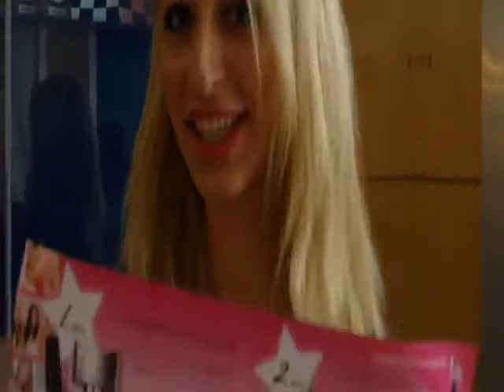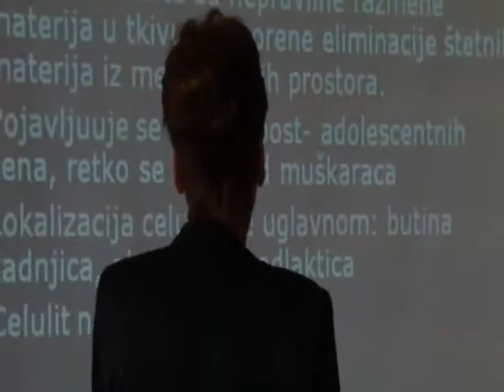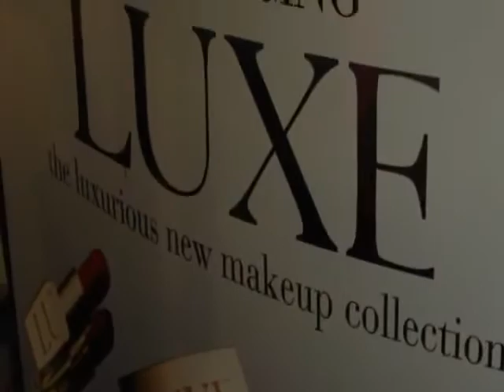Beauty weekend Roda Sabac 11.11.2012.. 2 dan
Event će se održati ispred Mega marketa a sve posetiteljke očekuju razne pogodnosti,puno zabave i saveti i većina onih malih detalja i sitnih zadovoljstava koje žene uvek žele priuštiti a za koje retko imaju vremena.

Tako sve gošće očekuje besplatno šminkanje, saveti stilista,frizera nuticionista i predavanja na temu lepote i zdravlja.

Treba li još šta reći, osim... drage dame!

Program: Beauty weekend

subota i nedelja od 09-13h

DJ Flowmaster- Electro Swing- Jazz music

Umetnička radionica „Fashion Day"-Izrada nakita i ešarpi bojenjem bojama za tekstil. Sve zainteresovane dame će imati mogućnost da izrade sopstvene unikatne modne asesoare i da ih zadrže kao uspomenu na Beauty weekend. Najlepši nakit i ešarpu naš žiri će nagraditi.

Javni čas fitnesa -- Fitnes klub „Balance"- naučite da zumbate sa fitnes klubom Balance

„Madness studio"- najnoviji trendovi frizura za jesen/zimu , besplatni saveti za negu kose, besplatno šišanje i friziranje.

Kako istaći najlepše na Vama?!- Jana Trivanović, kostimograf -- besplatni saveti stiliste za jesen/zimu i predavanje na temu „Novi modni trendovi"

Besplatno merenje telesne težine i odredjivanje procenta masnoće i vode u telu.

Nacrtaj svoj omiljeni asesoar modni detalj ( tašnu, cipele, nakit, šešir ) najlepši rad će biti nagrađen.

Biramo i nagrađujemo najlepše nadograđene nokte i besplatni saveti za negu noktiju.
Subota prijavljivanje i polufinale, nedelja finale.Žiri će izabrati najkreativnjije i najlepše nadograđene nokte.

subota 12-13h

„Mina Beauty centar" Dragana Pavlović strukovni kozmetičar- estetičar, profesor estetske nege
- besplatno određivanje tipa i stanja kože ( kozmetički karton )
- MMP ( tipovi kože i principi negovanja ) predavanje

Javni čas Yoge - Yoga studio "Lotos"

Making of "Lady"modno fotografisanje za kupce i posetioce, uz pomoć našeg stručnog tima( profesionalnog fotografa, šminkera i stiliste) dame imaju mogućnost da budu u ulozi modela,", kao uspomenu dobijaju CD sa profesionalno izrađenim fotografijama.

Promocija knjige ,,Ispovesti iz salona,, autor Nikola Kulezic

Modna Revija Škola Primenjenih Umetnosti Šabac -- učenici ćetvrte godine
О КОЛЕКЦИЈИ:
Ученице четвртог разреда са образовног профила -- стилски кројач -- Будимировић Драгана и Мијаиловић Љубинка, представиће се својом трећом ревијом '' MY LIFE - MY STYLE ''.
Модели, настали на часовима практичног рада, чине уникатне одевне комбинације, употпуњене уочљивим детаљима.
У колекцији преовлађују тонови зелене, црне и бордо.
Ментори: Љиљана Кекић и Милица Лазић

nedelja 09-13h

Mirjana Trejgut, nezavisni „Oriflame" direktor
- besplatno određivanje tipa kože i saveti za negu lica
- besplatno šminkanje i saveti

Tatjana Dimitrić Vidović, vlasnik „Tammy cosmetics" --predavanje o neinvazivnom podmlađivanju lica.

Centar preventivne i estetske stomatologije"Dr Filipović"-Beljenje zuba i Anti-ejdzing procedura, predavanje i besplatni saveti

Predavanje dr. spec Snežana Panić nutricionista - „Lepota dolazi iznutra"

Javni čas Yoge - Yoga studio "Lotos" instruktor Sanja Todorovic-Gajic ( yoga Savez Srbije )
Promocija Art yoge: koreografija Dah i koreografija Sjaj

Internet prenos pratite na našoj FB stranici, Šabac Dani Mode Sabacfashionday

Molimo sve zainteresovane dame za besplatne usluge i savete da se prijave na info pultu.